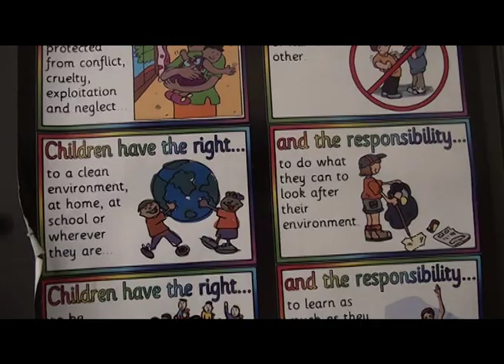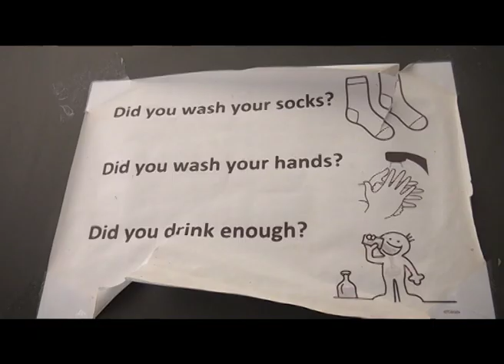Office of the Ombudsman concerned about back-to-back killings of children by parents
The recent reports detailing the gruesome murders of children, allegedly at the hands of their parents, which includes a 9 year old girl whose burnt body was found dumped in a rubbish skip in Windhoek north, and a two year old physically disabled boy who was buried alive in a shallow grave in northern Namibia, have shocked the nation at large.

Watch Today on One on DStv 284, GOtv Namibia 90, DStvNow App and tv2africa.com weekdays at 19h00.